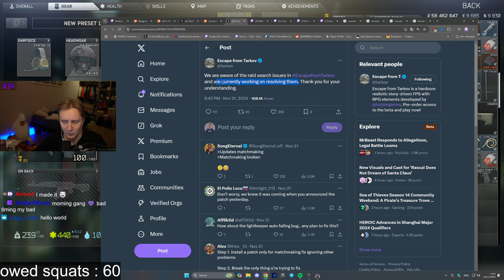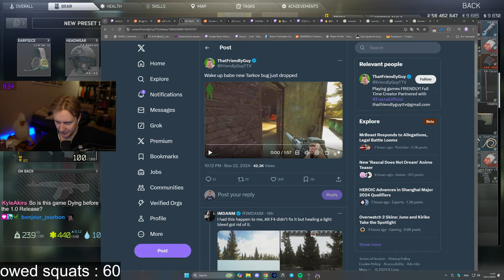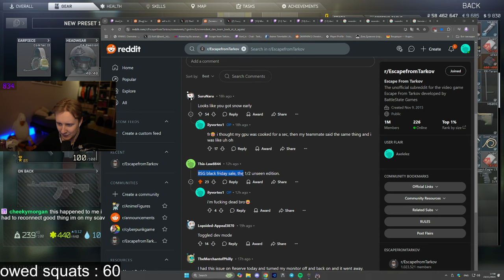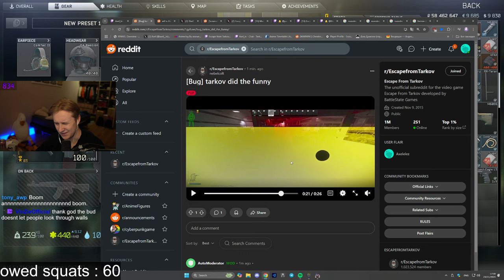New Bug Halves your screen, Matchmaking good ?